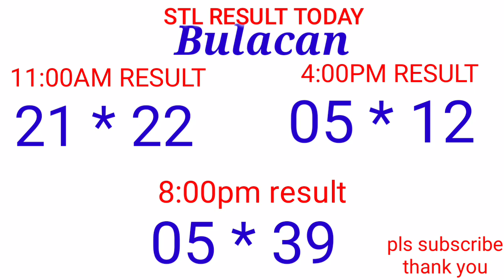STL - BULACAN,PAMPANGA,ANGELES CITY October 3, 2021 3RD DRAW RESULT